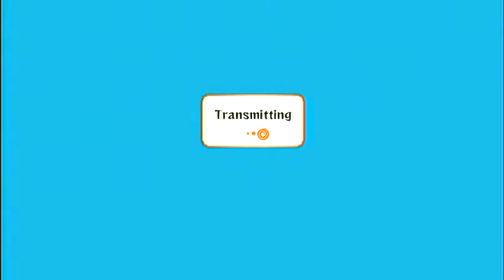Live Commentary Narurto Ultimate Ninja Storm 2 Hero Suigetsu 60